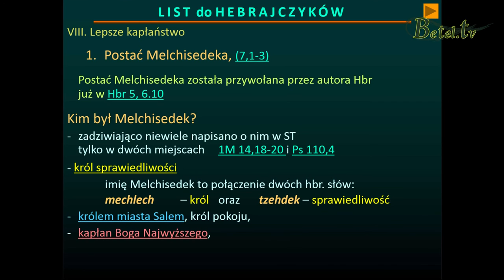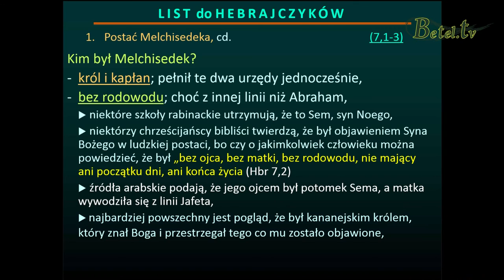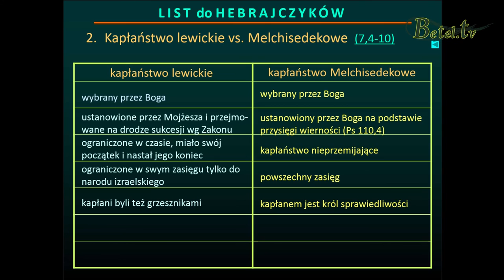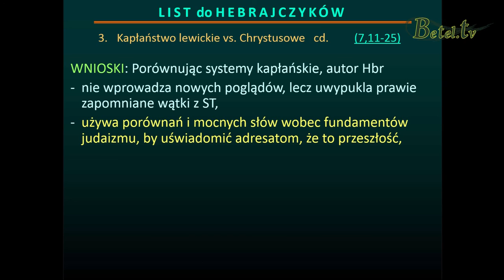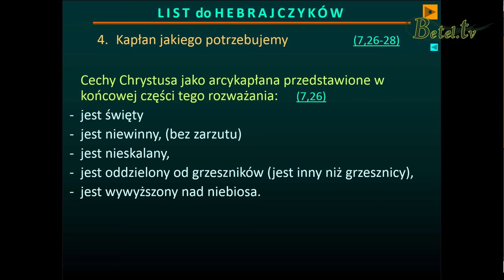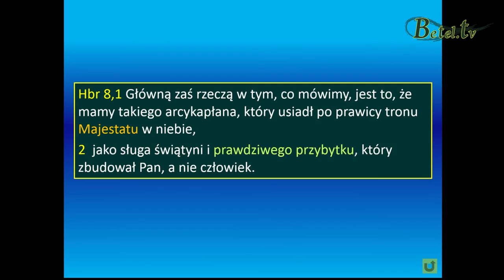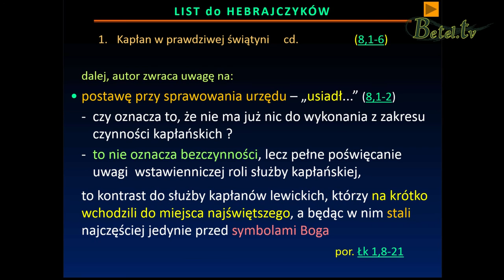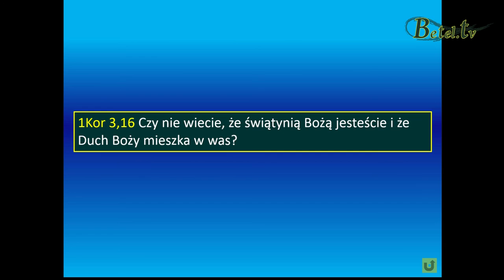List do Hebrajczyków cz.7- pastor Edward Lorek